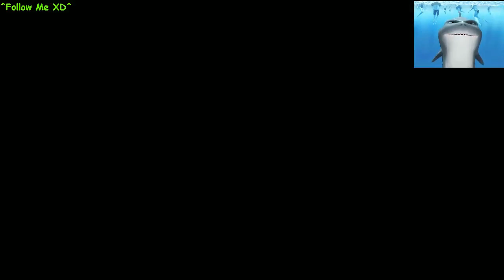Let's play Sniper Elite V2 - Part 6-4 (Sniper Elite)